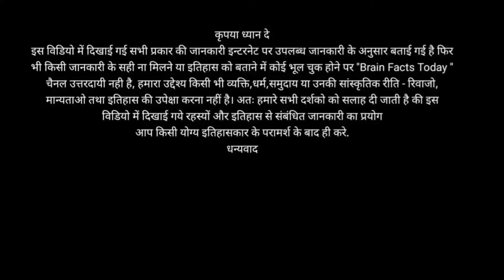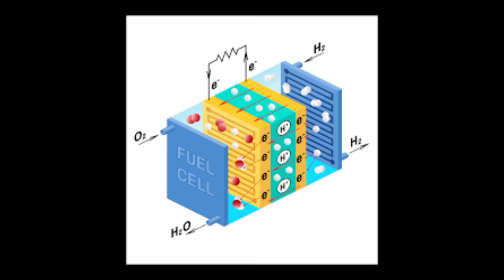भारत की पहली हाइड्रोजन ट्रेन Information in Hindi |Hydrogen Train Facts in Hindi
best facts
life facts
smart facts
viral facts
facts that can save your life
random facts
health facts
safety facts
facts shorts
medical facts
survival facts
education facts
25 facts
facts rap
101 facts
facts you should know
facts song
cool facts
boys facts
male facts